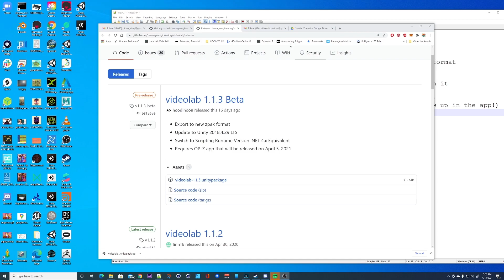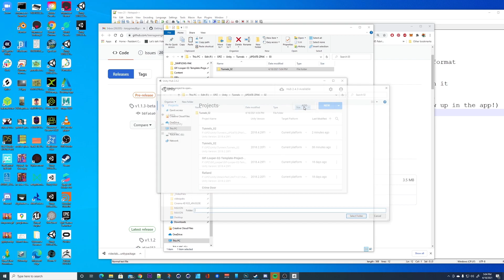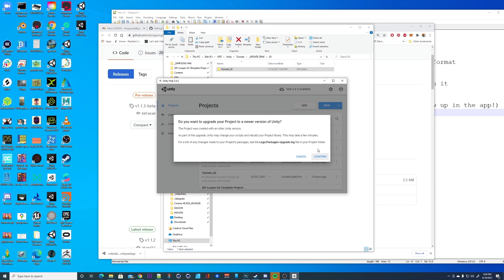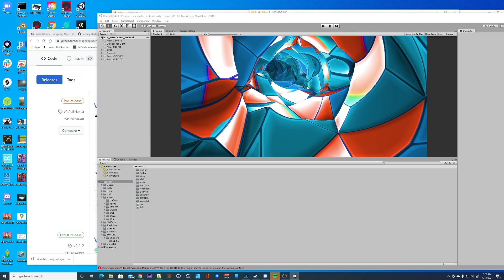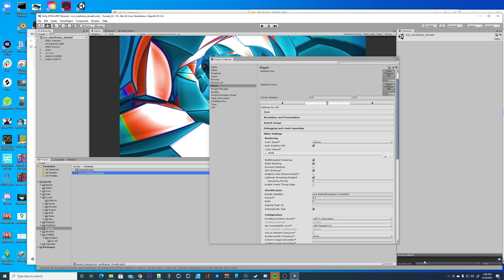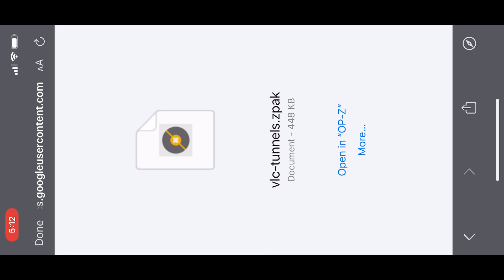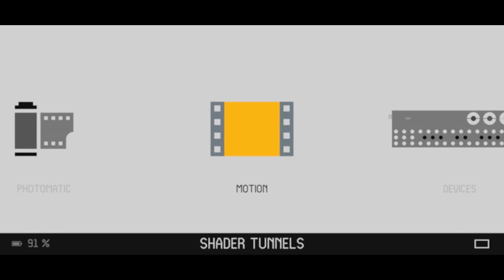NEW Videolab Version 1.1.3 Beta! NEW ZPAK format for Auto Installing Videopaks for your OPZ!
NEW Videolab Version 1.1.3 Beta!

Here are some steps to update your old videolab projects to use the NEW ZPAK format

 - Copy your master project to another location(the whole directory)
 - Download Unity version 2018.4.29LTS and open the copied master project with it
 - Import Videolab Pre Release 1.1.3 Beta
 - Switch to Scripting runtime version 4x(In the player settings halfway down)
 - Export ZPAK (you can now include a thumbnail in this version that will show up in the app!)

Huge shout-out to Bolt for letting us use his music through-out our tutorial videos. He makes the majority of his music on Teenage Engineering Synths and you can find links to his music here:

GIF LOOPER TEMPLATE(place generated gifs from Juliens gif generator in here)